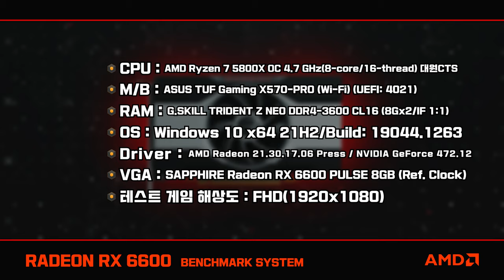AMD 라데온 RX 6600의 게임성능은??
멀미 나는 게임도~
막내가 있어 든든해요!

[ VGA 대조군 ]
AMD Radeon RX 6600 8GB Ref.
AMD Radeon RX 5600 XT 8GB Ref.
NVIDIA GeForce RTX 3060 12GB Ref.
NVIDIA GeForce RTX 2060 SUPER FE 8GB

[ 테스트 셋업 ]
■ CPU: AMD Ryzen 7 5800X OC 4.7 GHz(8-core/16-thread) 대원CTS
■ M/B: ASUS TUF Gaming X570-PRO (Wi-Fi) (UEFI: 4021)
■ RAM: G.SKILL TRIDENT Z NEO DDR4-3600 CL16 (8Gx2/IF 1:1)
■ OS: Windows 10 x64 21H2/Build: 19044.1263
■ Driver: AMD Radeon 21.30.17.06 Press / NVIDIA GeForce 472.12
■ VGA: SAPPHIRE Radeon RX 6600 PULSE 8GB (Ref. Clock)
■ 테스트 게임 해상도: FHD(1920x1080)

[ 게임 테스트 ]
0:00 AMD Radeon RX 6600
0:25 배틀그라운드 FHD(1920x1080)
1:28 배틀그라운드 / 결과
1:46 둠 이터널 FHD(1920x1080)
2:22 둠 이터널 / 결과
2:38 파 크라이 6 FHD(1920x1080)
3:38 파 크라이 6 / 결과